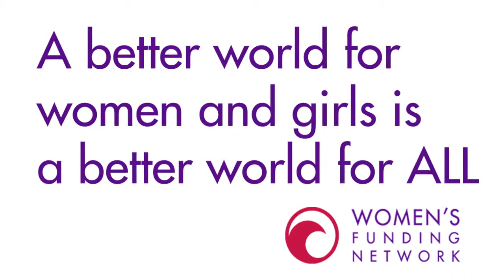Network in Focus: Nirnaya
"Network in Focus: A Digital Storytelling Project of Women's Funding Network" is a new initiative that highlights the social change work of our members.